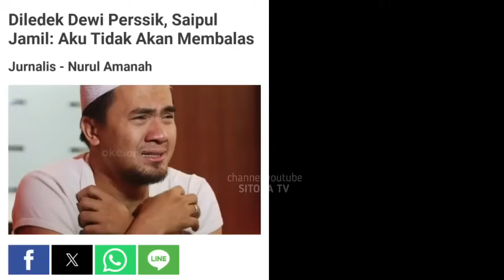Tak Berkutik !! 3 Rahasia Besar Saipul Jamil Di Bongkar Dewi Persik